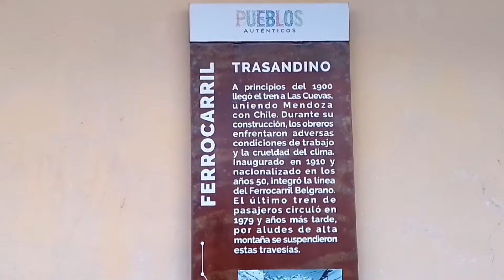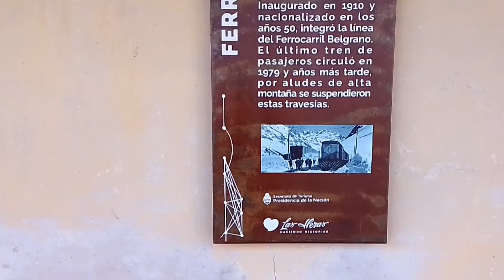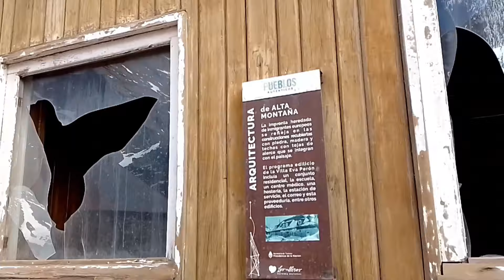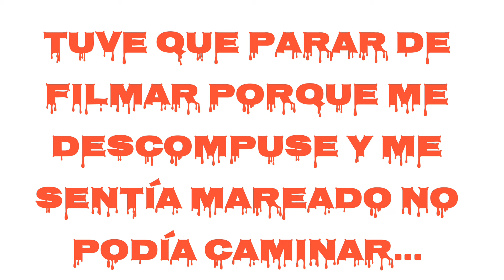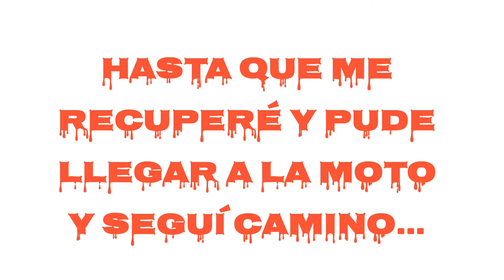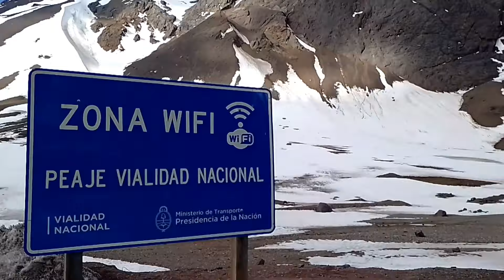Paso Cristo redentor... El lobo llego a Chile